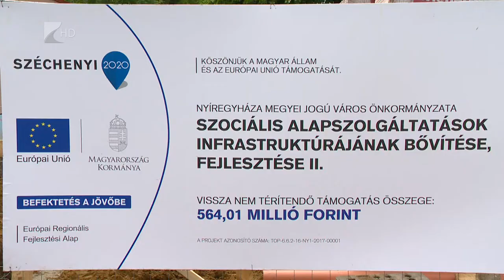Idősügyi nappali ellátó épül Nyíregyházán - Kölcsey Tv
Több mint 560 millió forintból épül nappali idősügyi ellátó szolgálat Nyíregyházán. A fejlesztés célja, hogy tovább javítsa a megyeszékhely szociális ellátórendszerét, kifejezetten az idősekkel kapcsolatban, de Nyíregyháza mellett Nyírszőlősben is egy hasonló beruházás van folyamatban.